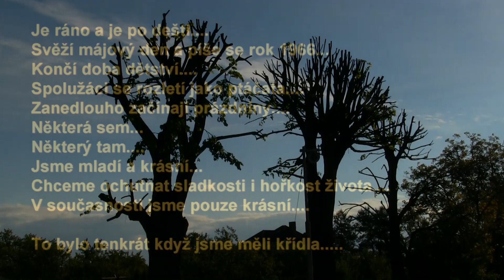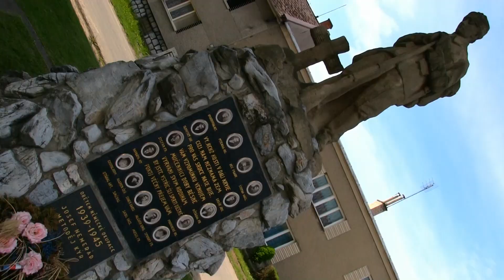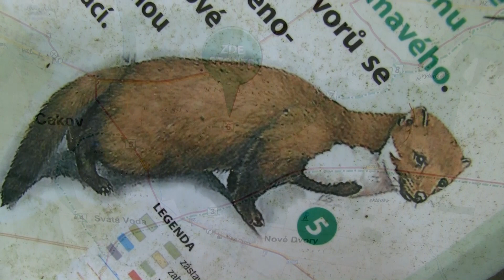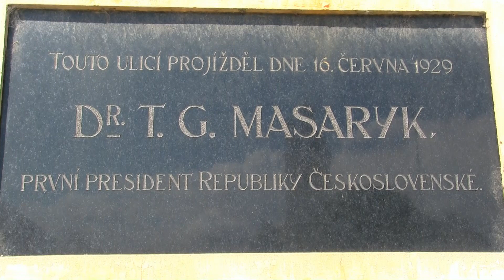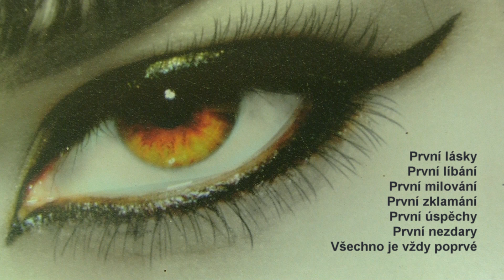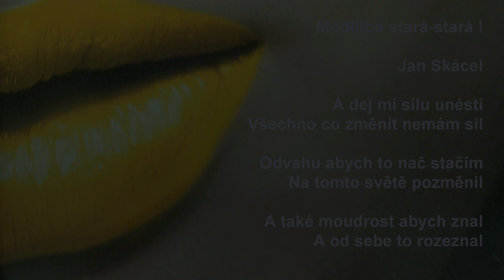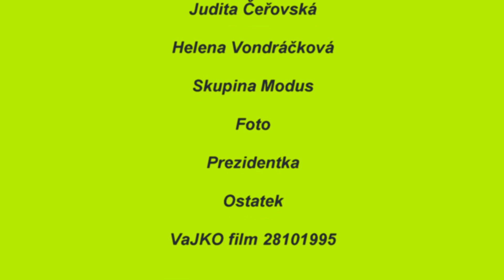FAMKA 2021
PANÍ UČITELKA LIDUŠKA MOCLÍKOVÁ,PAN UČITEL LANG,
PANÍ UČITELKA SLÉŽKOVÁ,PANÍ UČITELKA DOSTÁLOVÁ A DALŠÍ
V NÁS ZANECHALI STOPU POZNÁNÍ,
TO NEJCENNĚJŠÍ,CO VÁM NIKDO NEZCIZÍ .
ŠKOLA ZÁKLAD ŽIVOTA.